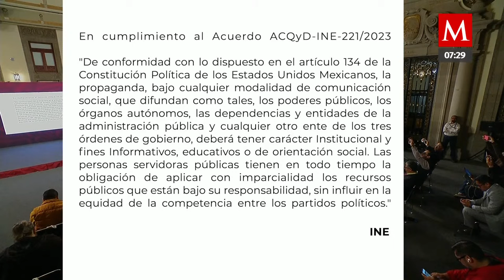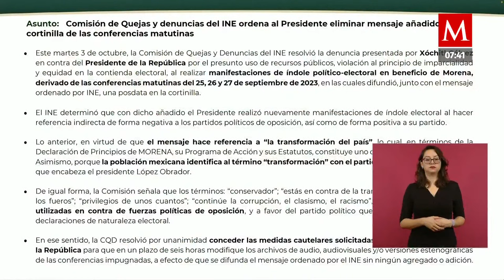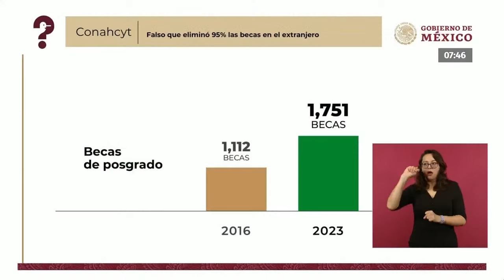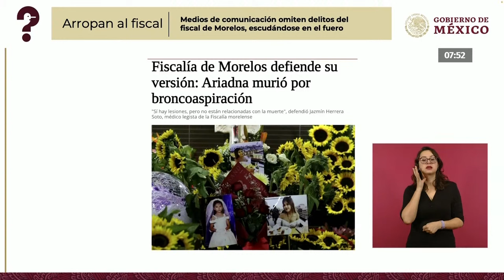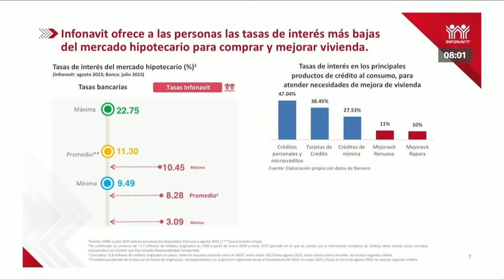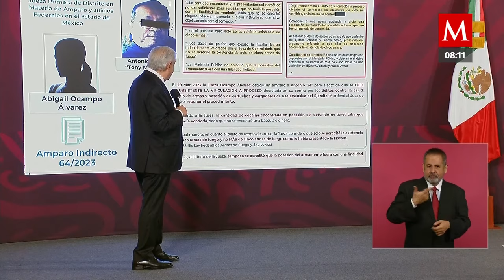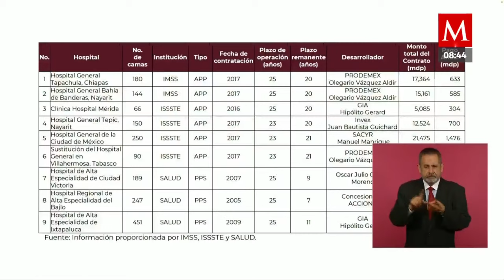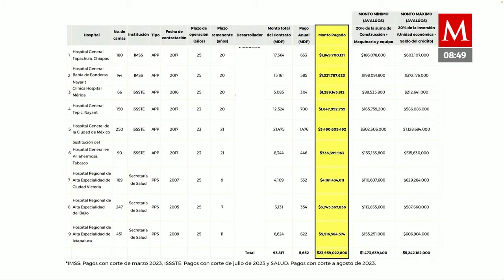Conferencia matutina de AMLO, 04 de octubre de 2023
Conferencia matutina del presidente Andrés Manuel López Obrador (AMLO) del miércoles 04 de octubre de 2023, desde Palacio Nacional.